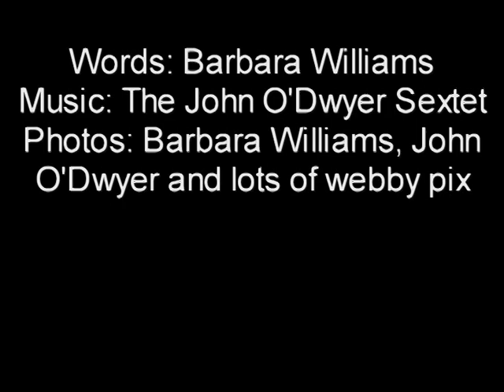Village plinth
Borsetshire folk song